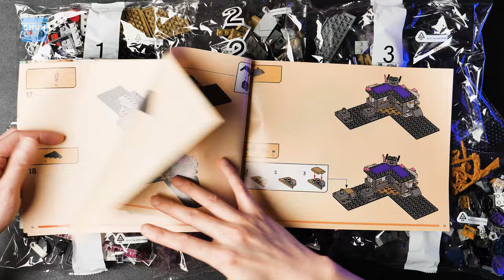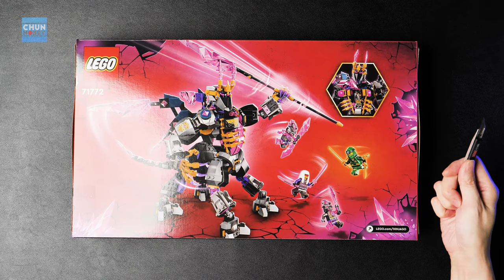LEGO Speed Build! Ninjago The Crystal King Collection | LEGO Ninjago 2022 | Beat Build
0:00 Unboxing - LEGO 71771 The Crystal King Temple - LEGO Ninjago (2022)

3:45 Unboxing - LEGO 71772 The Crystal King  - LEGO Ninjago (2022)

7:46 Showcase - LEGO 71771 The Crystal King Temple + LEGO 71772 The Crystal King